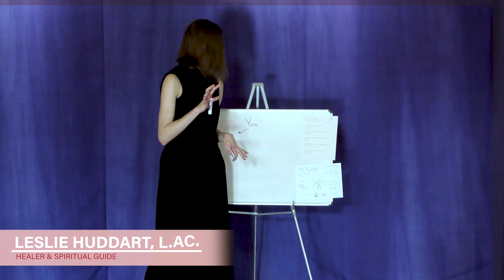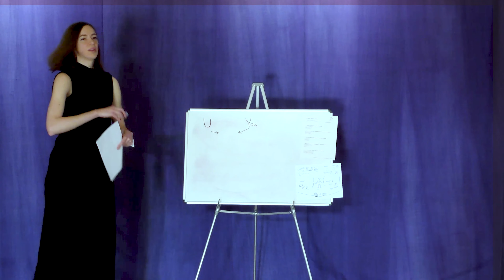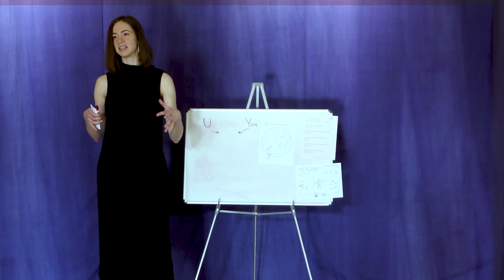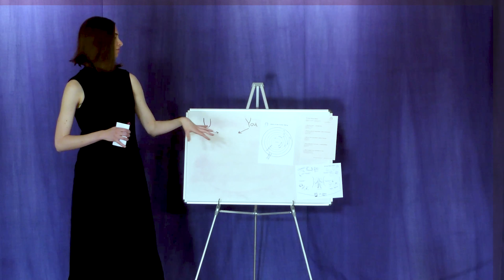LESLIE LIVE | What is the body?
You’ve probably heard a million times, get in your body, trauma is stored in the body, the truth is in the body. But what you might not know is that “the body” is not just your physical vehicle for motoring around the world. The body goes deeper into multiple layers called koshas.

In this video, I teach you the basic facts about the layers of the body so that you can begin to understand how it all connects. I’m launching a new program this fall where we’ll dive deeply into the more subtle koshas and learn practices that will lead you to living a heart-aligned life instead of an existence mired in mind-body suffering. Check out this link to get on the waitlist!

📌 Access Leslie’s 30 day audio course to learn The Actual Techniques and Skills On How To RELEASE and HEAL Anxiety and Trapped Trauma from your Body without Years of Therapy.

✨✨ LESLIE HUDDART L.AC. ✨✨
Leslie is a healer and spiritual guide who distills ancient wisdom into modern practical tools to help people follow their destiny with ease.

She is a longtime meditator and seeker, has studied Shiatsu and Reiki in Japan, Thai bodywork in Thailand, lived at a yoga ashram in India and has received direct mentorship from spiritual masters in a Vedic lineage.

Leslie has a clinical degree in acupuncture and Asian medicine from the top-rated acupuncture schools in the US with over 10 years of clinical experience.

📌 WORK WITH LESLIE: Ready to actually live the life of your dreams instead of just working on it? Have you tried loads of self-help methods but still feel like there are blocks keeping you from your purpose?  You may be ready for our self-mastery training; you can check that out and apply